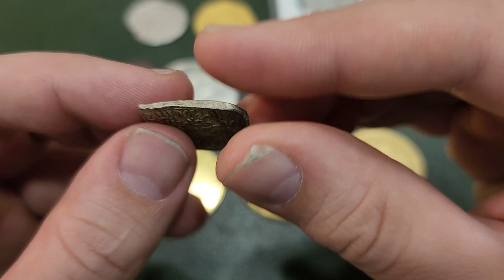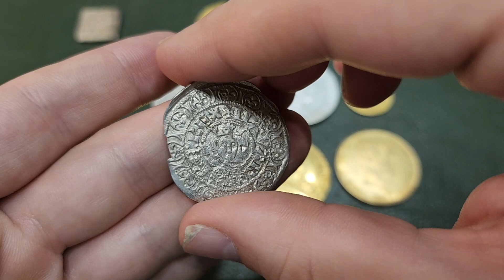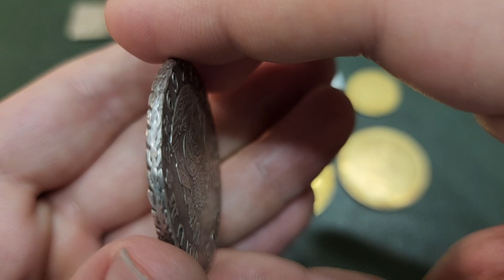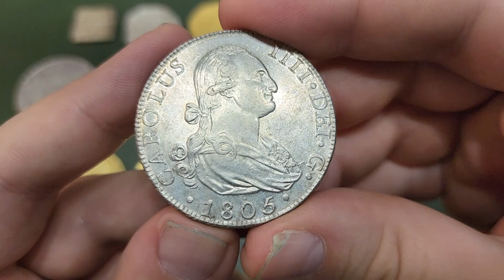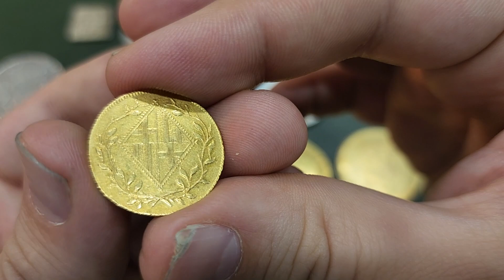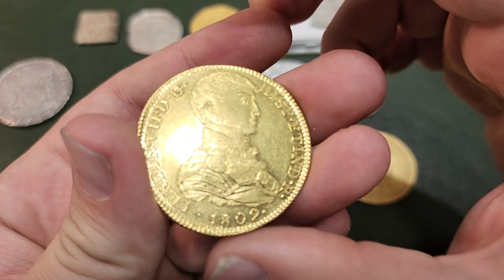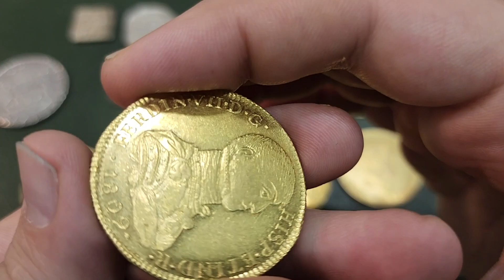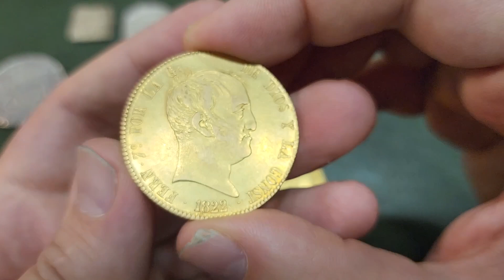ESTAS MONEDAS ESPAÑOLAS DE IBERCOIN SON BUENÍSIMAS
Podéis encontrarlas en Ibercoin y pujar por ellas hasta el día 29 de noviembre desde la web.